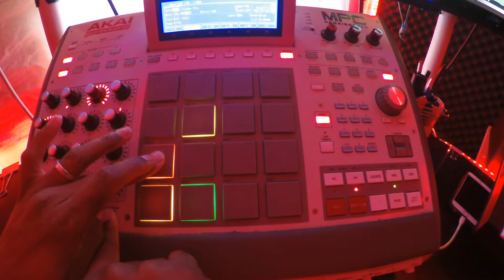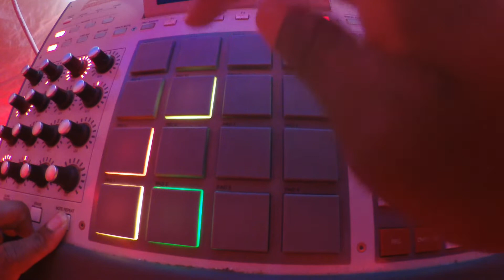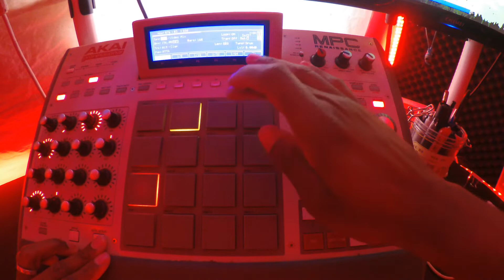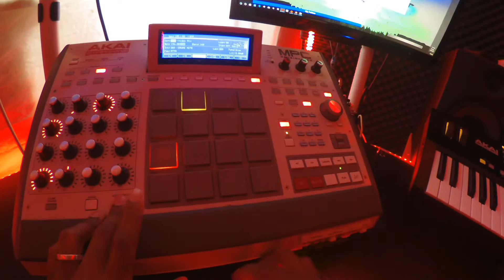Making a Juicy J freaky type beat - MPC X Beat making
Watch me Making beats with my MPC Renaissance! This time I made a freaky juicy j type of hip hop beat from Scratch with the MPC! I added a sample of a freak moaning--something to give this beat that edge.

If you have the MPC Renaissance, or the MPC X, or the MPC Live and want/need some tips or pointers please let me know! All 3 units are pretty much the same --DAW is the same only slight differences with the hardware.

"She Freaky" Produced By: RunTheTrack

--maybe you can freestyle to it or whatever!

Love It Or Hate It I Appreciate It because I just want to get better!!!

Thanks!

--RunTheTrack

"She Freaky"
RunTheTrack Music 2018

*** IAmRunTheTrack - Algorithmic Boost Request - 1000000

MPC 2.8 beatmaking
mpc 2.8 #
makingbeatsmpcx
mpc beat making tutorial
mpc 2. update mpc 2.8 software
mpc 2.8 beat from scratch